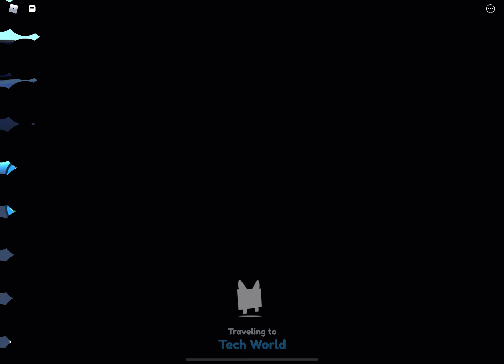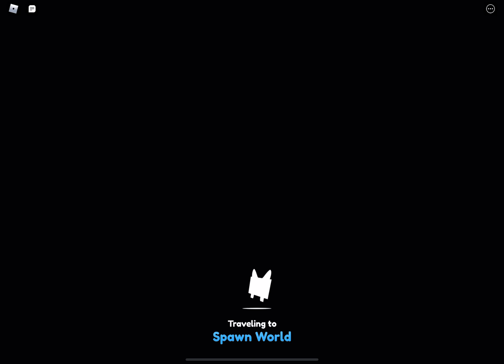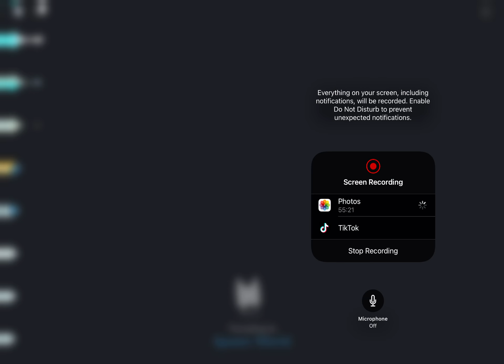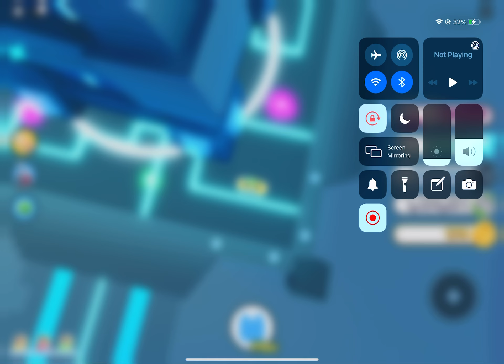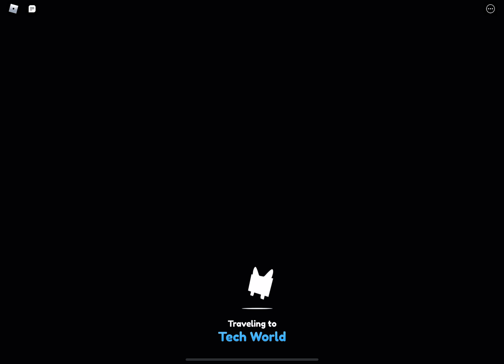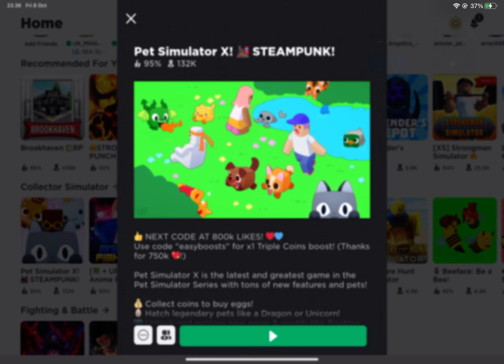1 hour of breaking (long video and didn’t even break it)(no time lapse)